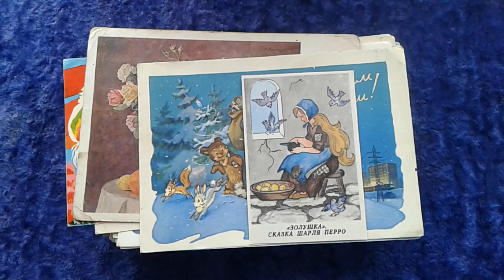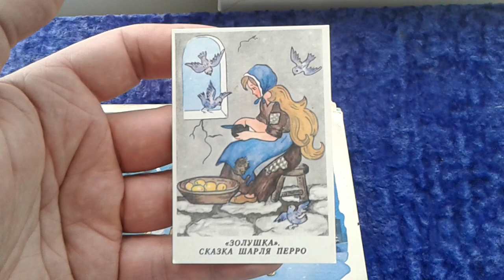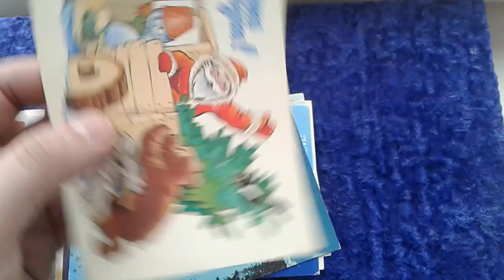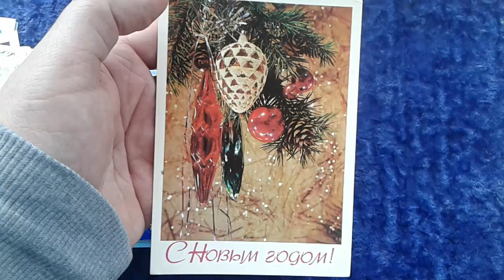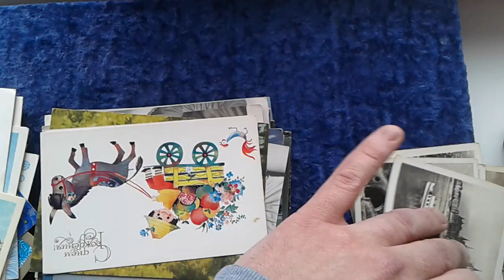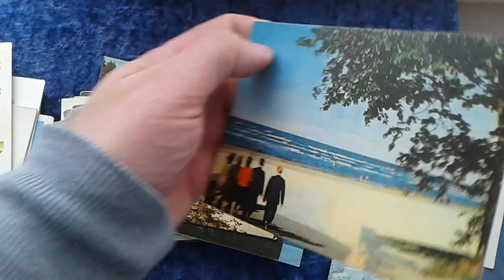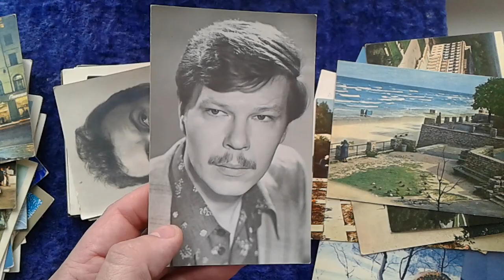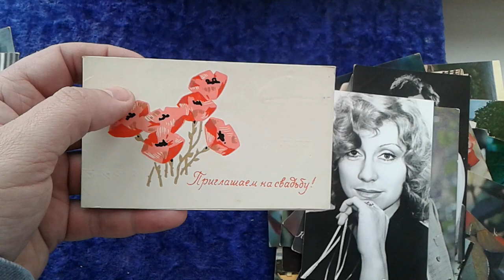Старинные открытки из прошлого .Коллекция открыток Заслуженных артистов СССР .Новогодние открытки .